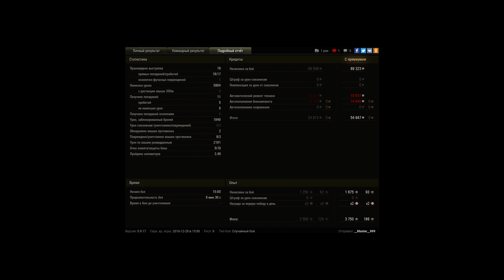Е5 1 бой